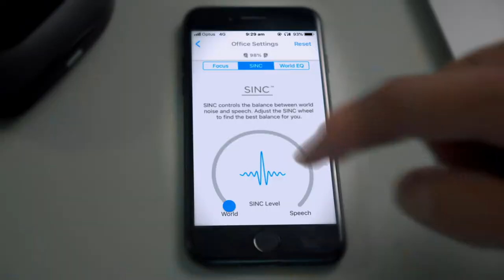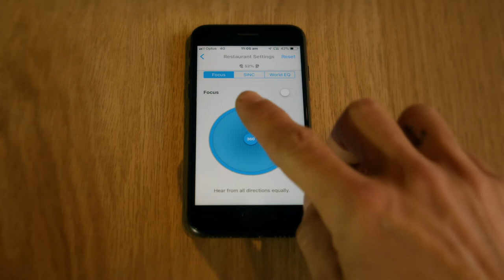A Day in the Life of IQBuds BOOST!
You’re in control of how you hear your world.

With the IQbuds BOOST App you can adjust how you hear in different environments so you can focus on what you want to hear.